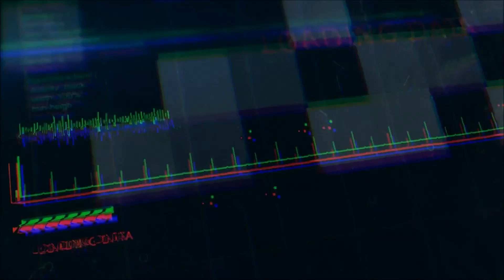SteamBro: Package Discounts (2016-04-23 #113730)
00:04 7th Guest & 11th Hour Bundle - 2 items (75% Off - $2.49)